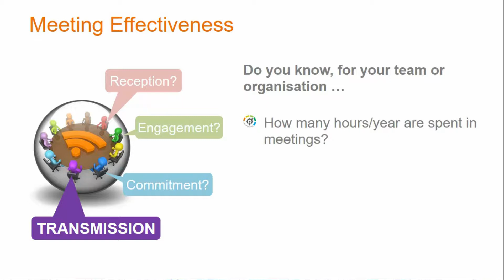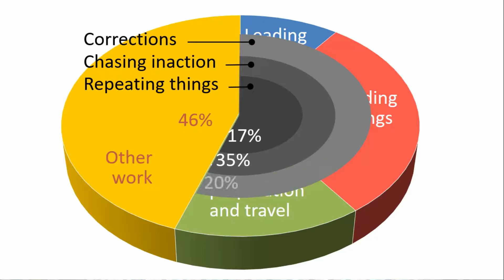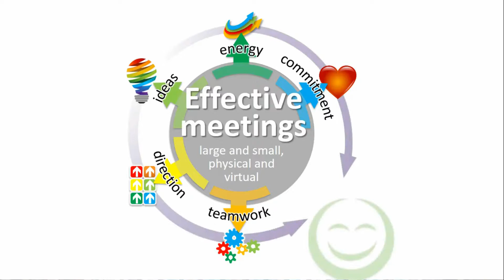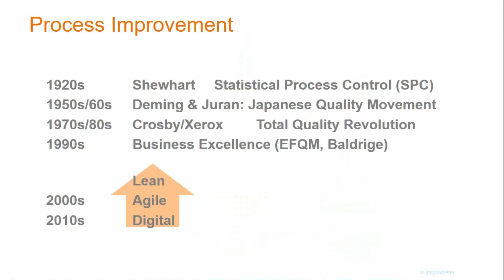Why is meeting feedback important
This short video explains the importance of meeting effectiveness and how feedback metrics are crucial to achieving it.